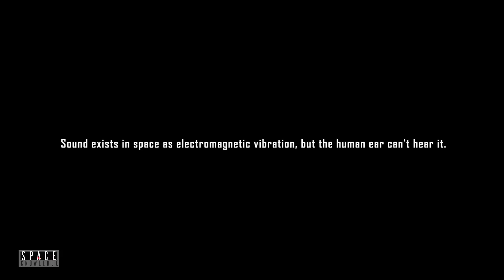How Space Really Sounds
Human ears can't hear the sound in the space vacuum. However, the sound still exists there in the form of electromagnetic waves.